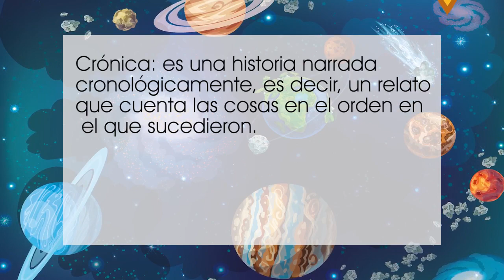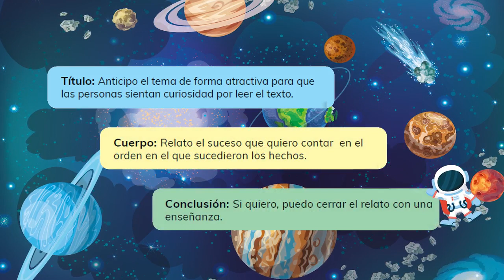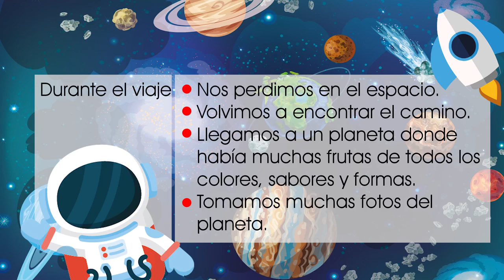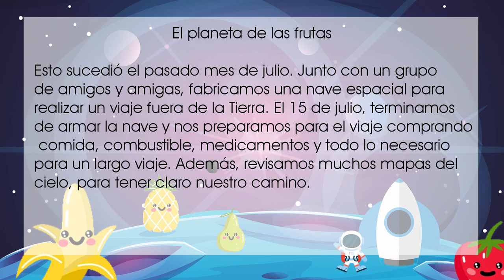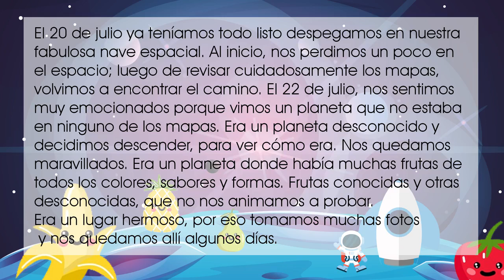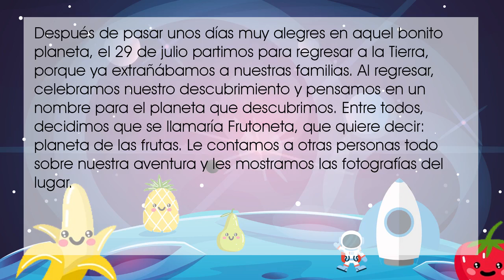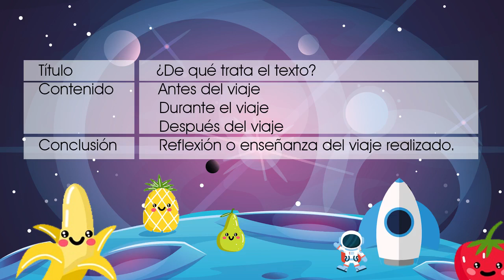Escribir una crónica – Cuarto, Quinto y Sexto Grado - Español